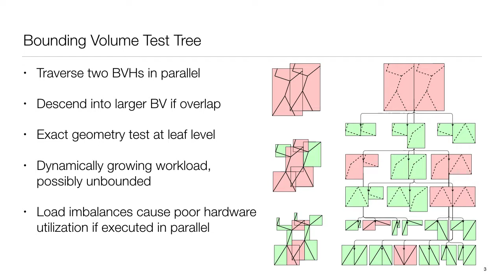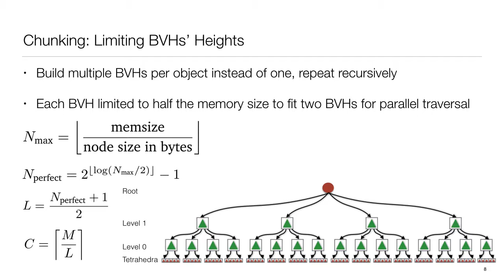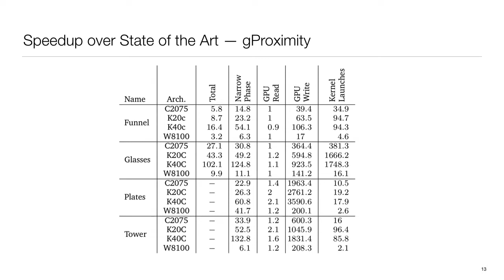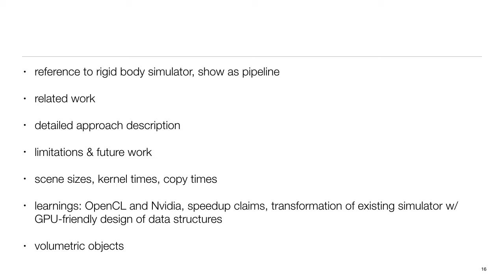2018 SCA Oral Presentation of our IEEE TVCG